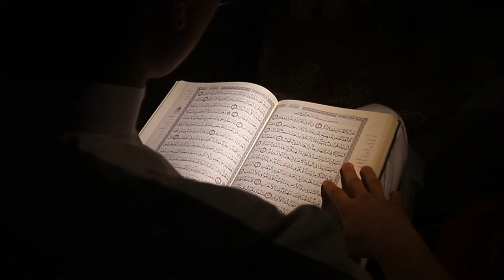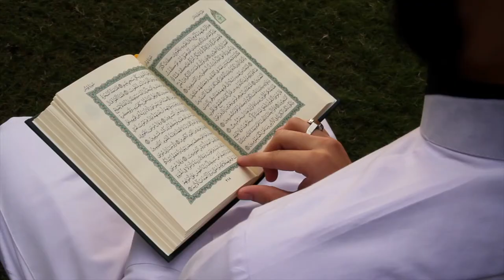The Many Scientific Miracles of the Holy Quran